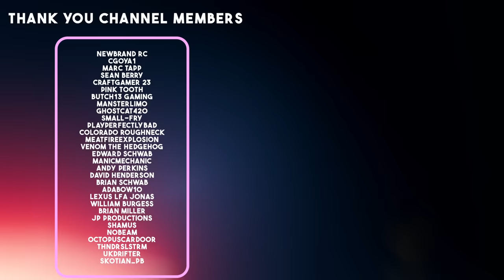This Might Be The Most INSANE Obstacle Course EVER Made For BeamNG Drive...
Spealer loves to see us suffer.